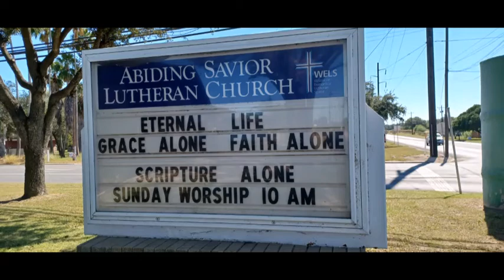Abiding Savior November 6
Sermon for the Second Sunday of End Times, Last Judgment, at Abiding Savior Lutheran Church WELS, Weslaco, Texas. Based on 2 Thessalonians 1:5-10. Jesus Returns with Payback